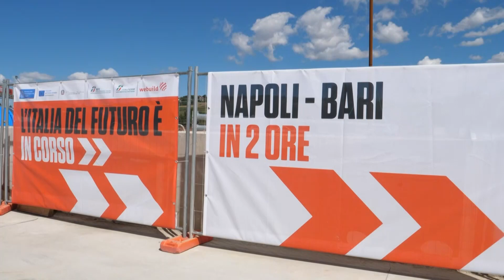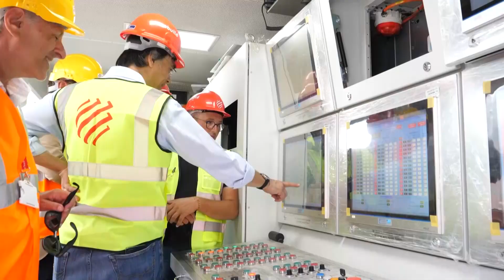Linea AV/AC Napoli-Bari: al via gli scavi per realizzare la galleria di Grottaminarda